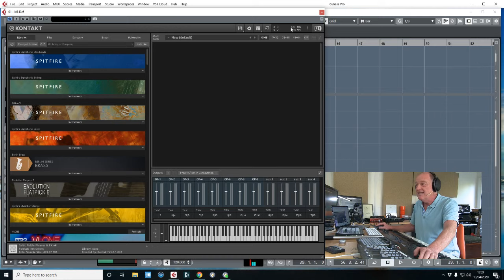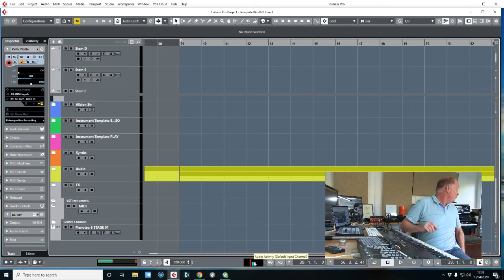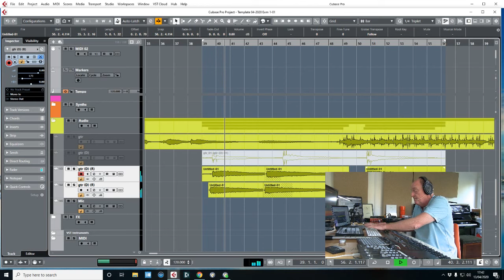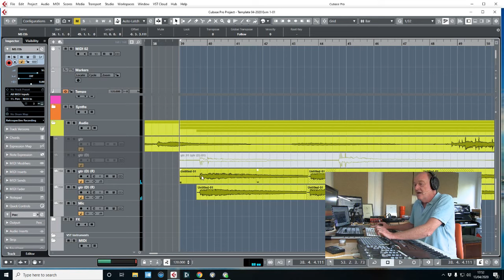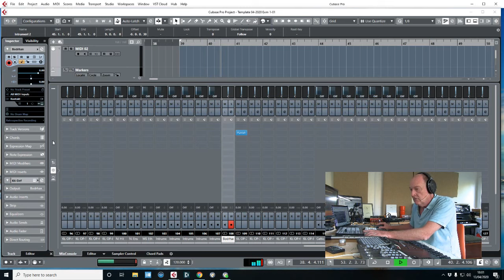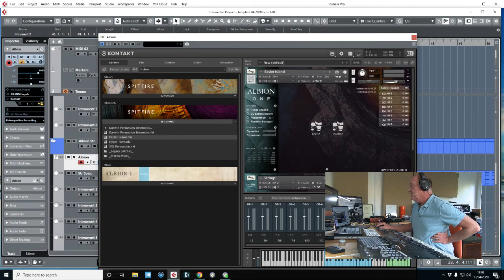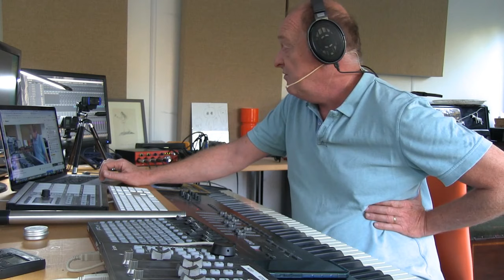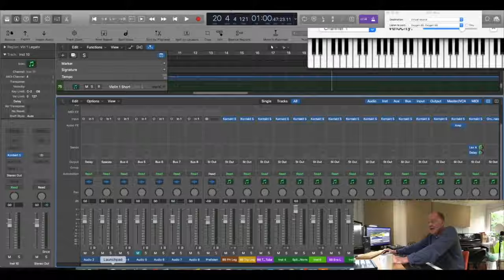Livestream - Spitfire Audio's Albion One and a great Celtic Fiddle Library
Live chat and demonstrations - music production, writing music, music theory, film games and TV scoring and the business of making a living as a working composer. Come and join me.

Tonight:
• Covid and how it will impact media composers
• A new approach to templates
• Scoring with Albion One and Redroom's Celtic Fiddle!